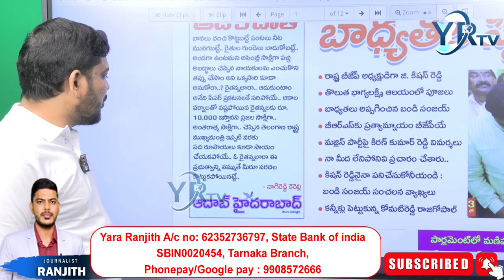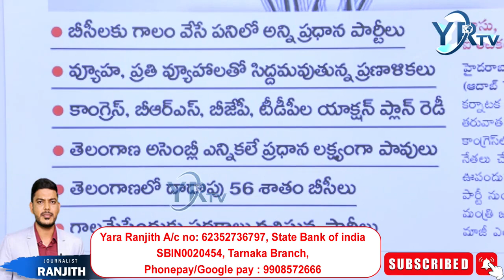బీసీ పంచాయతీ మూలానికి కారణం వీళ్లే| YR TV Telugu